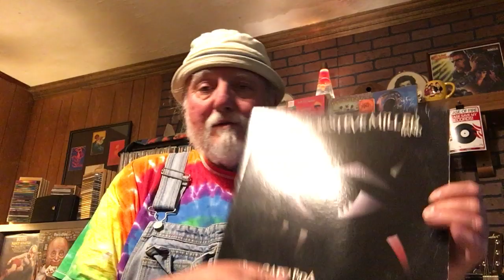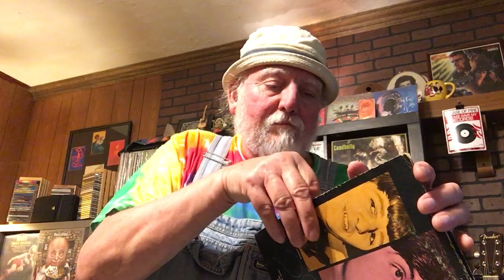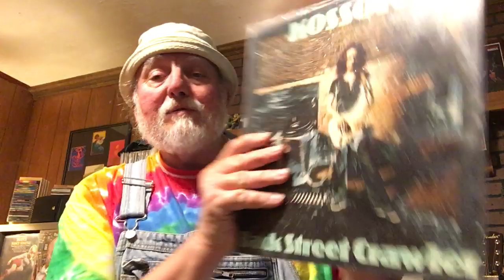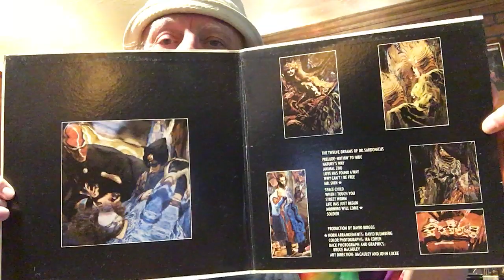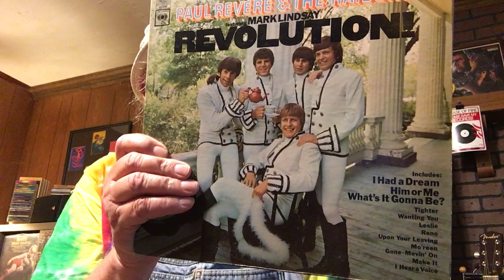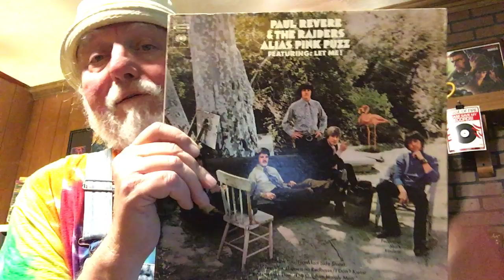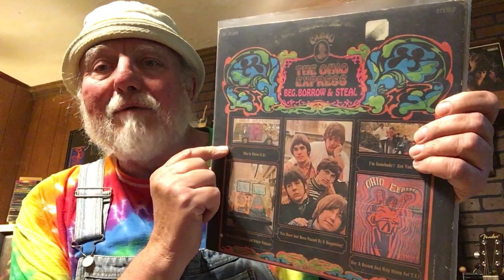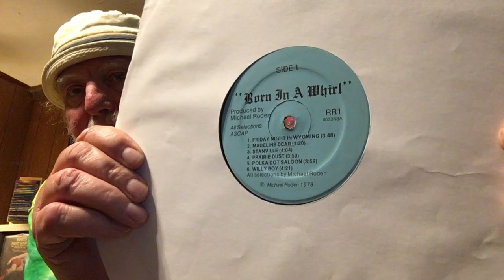Stores are opening! Some new vinyl finds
Just sharing the recent vinyl finds from a few of my favorite shops.